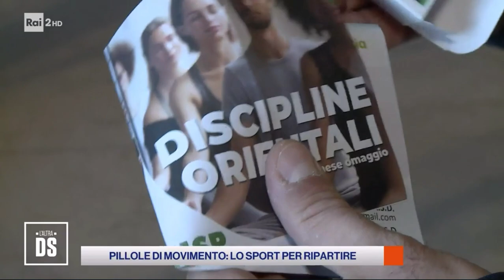Pillole di Movimento Uisp su Domenica Sportiva, Rai 2